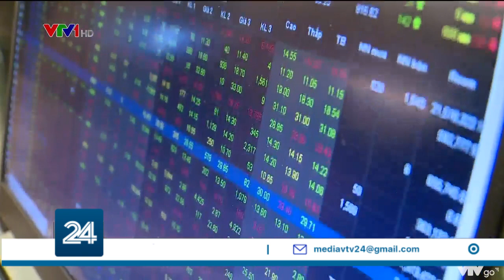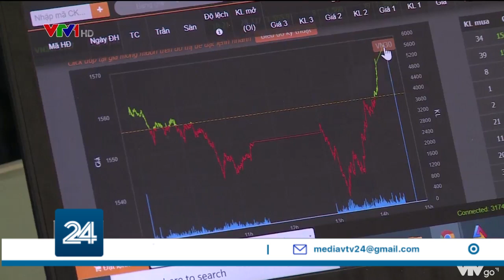Khối ngoại gom hàng khi thị trường giảm sốc | VTV24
Với mức chiết khấu hấp dẫn hiện tại của VN30, thì đây cũng là thời điểm khối ngoại tranh thủ giải ngân, riêng phiên hôm nay là mua ròng gần 900 tỷ đồng trên sàn HOSE.